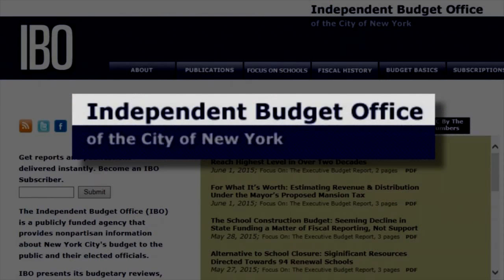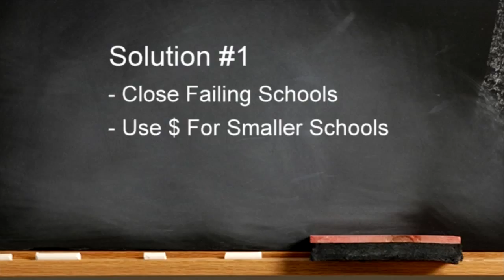Lew's View: De Blasio's Schools Plan Is a Waste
Lew Leone is the vice president and general manager of WNYW-FOX 5. He is taking to the airwaves with his thoughts on current affairs. It's called "Lew's View." The views expressed are not necessarily those of the station or its employees. In this commentary, Mr. Leone calls on Mayor Bill de Blasio to change course with the city's troubled school system.

The public school year ends this month in New York City and what I've been saying for two years is now becoming apparent to everyone. Under the leadership of Mayor Bill de Blasio and Schools Chancellor Carmen Fariña the situation is getting worse.

Last week the city's Independent Budget Office, or IBO, issued a report which paints a hopeless picture of de Blasio's signature renewal schools program and essentially predicts that the hundreds of millions of dollars allocated to pay for it will be wasted.

Instead of continuing Bloomberg's proven method of closing failing schools and opening new smaller schools in their place, de Blasio concocted a costly plan to placate the teacher's union and keep the city's 94 worst schools intact. The problem, as the IBO report points out, is that in the last year the failing schools have gotten worse and the challenges for success are formidable. Declining student enrollments, a short timeline to show measurable results and an already existing very low level of performance ensure that turnaround efforts will not work.

I can tell you now that most of these schools will continue to fail and by the end of the 2017 school year they will be turned over by law to an outside receiver. Mayor de Blasio and his team should take the hint from the IBO and scrap their ill-fated plan immediately.

Here are two solutions. First, they should follow the blueprint that works. Close the failing schools now and use the hundreds of millions of dollars to open new smaller schools in their place with smaller class sizes, effective teachers, and a real chance for success. And two, admit that charter schools are part of the solution and support raising the current cap and allowing real choice for our kids.

There is no hope for current students in these failing schools. Please, Mr. Mayor, do not fail another class.